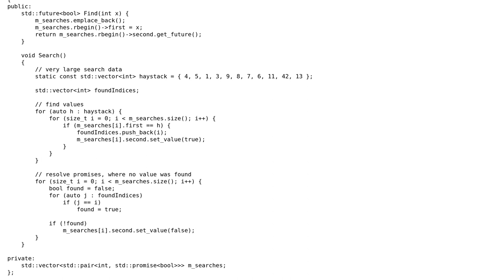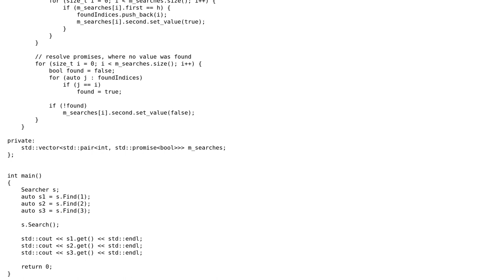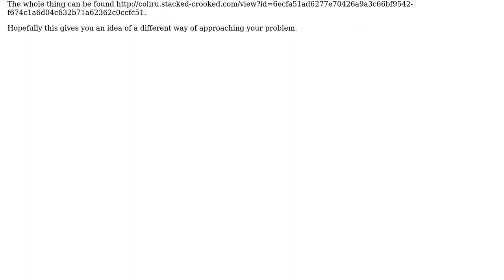Code Review: Searching through a huge set with threads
With thanks & praise to God, and with thanks to the many people who have made this project possible! You are responsible for your own actions.